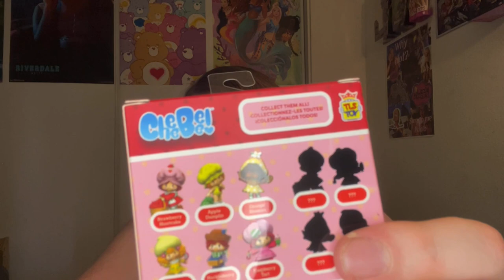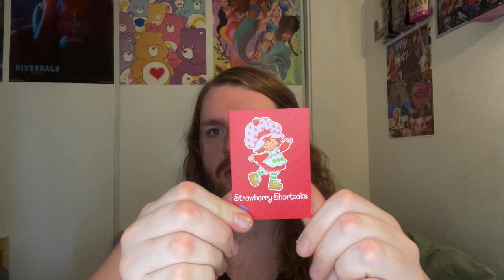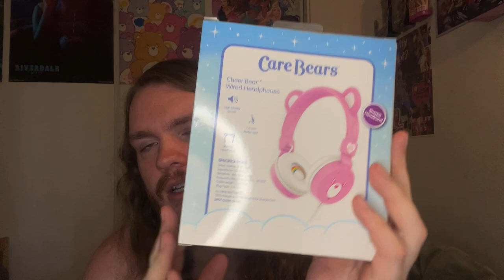Five Below Unboxing! (Strawberry Shortcake & Carebears)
Hello everyone! Today we have another Five Below unboxing!